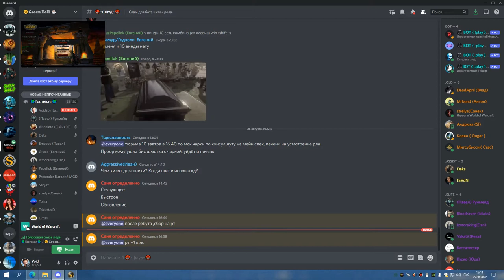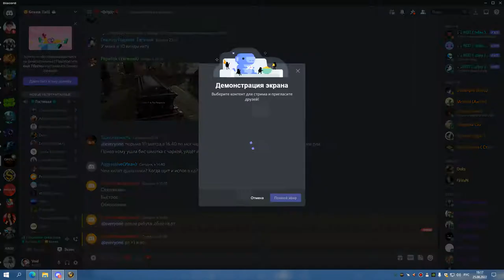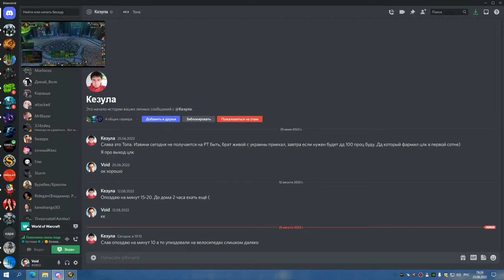2я часть ЦЛК 25об ШП 25 08 22